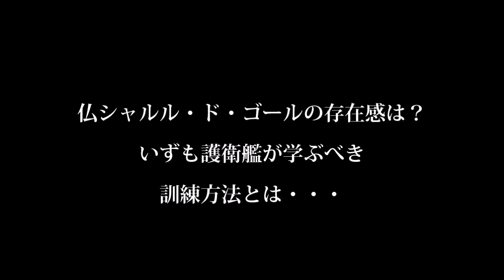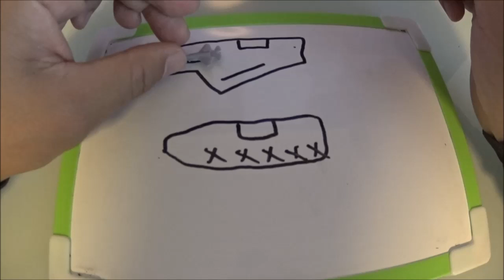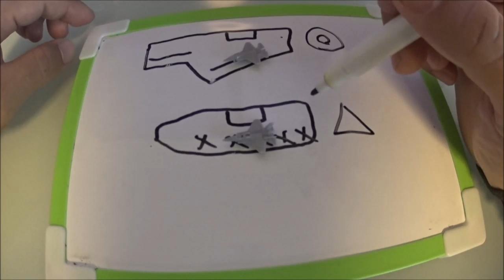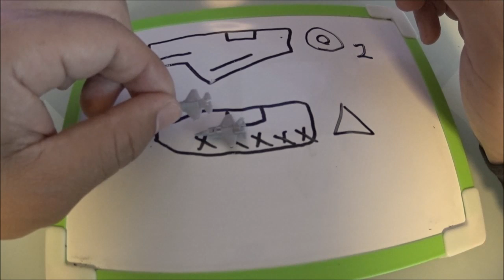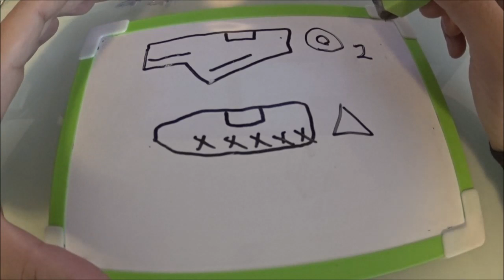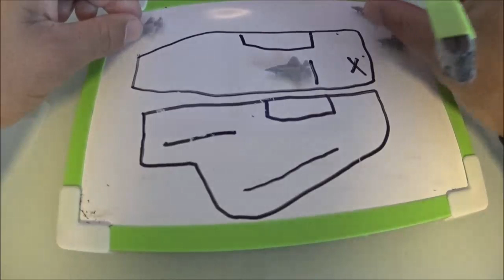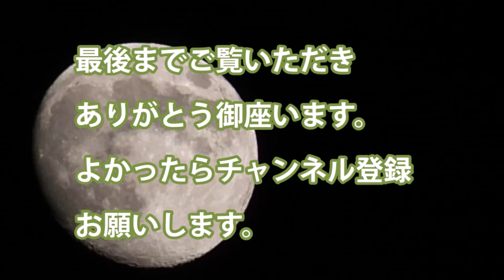仏シャルル・ド・ゴールの存在感は？いずも護衛艦が学ぶべき訓練方法とは・・・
・仏　シャルル・ド・ゴールのサイズ　262m　ワスプ級強襲揚陸艦と同等
　形が違う空母のような形になる

・ラファールを艦載している最大40機艦載可能

・カタパルトは一つ、フック着艦

関連動画
中国牽制！フランス空母「シャルル・ド・ゴール」もインド太平洋に派遣【韓国の反応】
【衝撃】驚愕!!世界が度肝を抜かれた！日本の海上自衛隊が空母建造を計画？ 世界最大級の原子力空母の最高速度が凄かった！ 驚愕の事実！「移民導入進行中の布石。」『海外の反応』 ! ! !
【海上自衛隊】海自が新規導入する「哨戒艦」、兵装面では、はやぶさ型にCIWSつけた程度かな？（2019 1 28）

引用・転載「出典：海上自衛隊ホームページ」
引用・転載「出典：航空自衛隊ホームページ」
引用・転載「出典：陸上自衛隊ホームページ」

【イスラエル】アスラン王国の機体『クフィル』アメリカでも「F-21」ライオンになって活躍し「サキ」の乗機にもなった「若獅子」に世界が震えた【すきまＴＶ】エリア88 Kfir
【海上自衛隊】イギリスが太平洋に最新鋭空母「クイーン・エリザベス」派遣すると発表、F 35Bを艦載…中国の海洋進出を牽制する狙いか！！（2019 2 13）
海外の反応 『日本を怒らすな、潜在能力が開放されたら恐ろしい』日本のシーパワーを侮ると、壊滅的な打撃を受けると海外が警告。海外の日本評価機構
【航行の自由作戦】米海軍ミサイル駆逐艦が南沙諸島付近を通過！中国は猛反発！米が空母じゃないのは政治的な配慮ｗｗｗ【海外の反応】